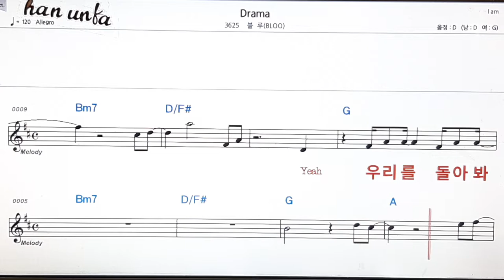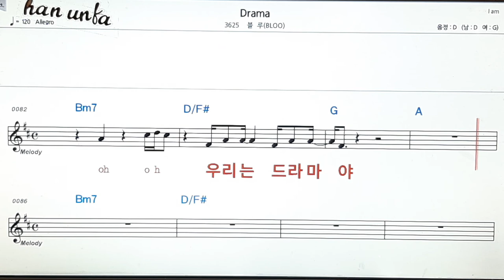Drama/Blue(블루)👍노래 반주, 코드 악보,가라오케💋Karaoke*Sheet Music*Chord*MR